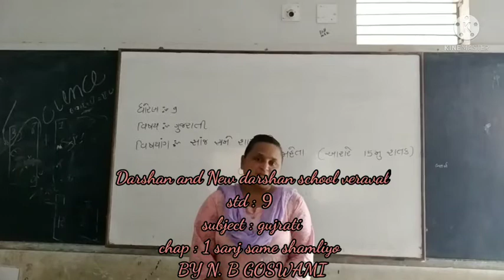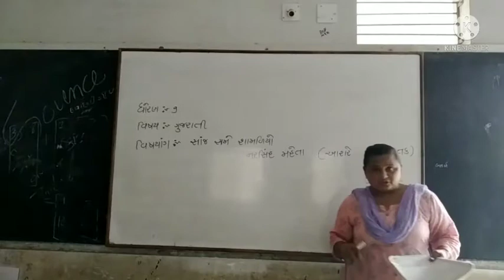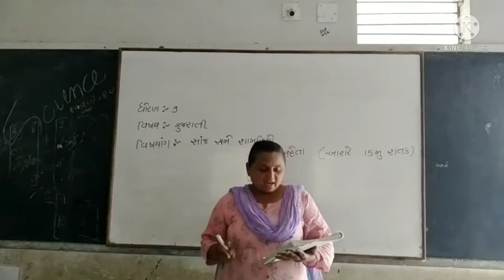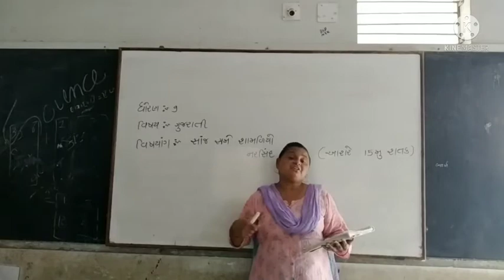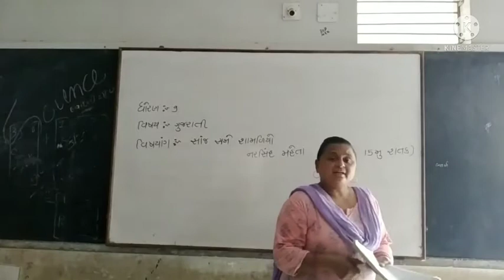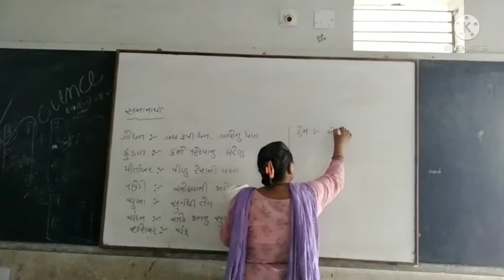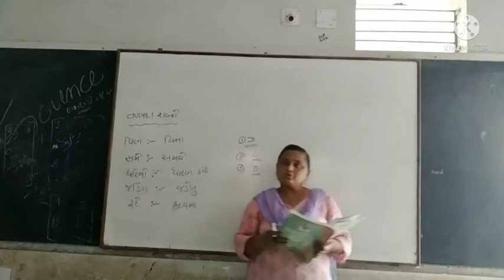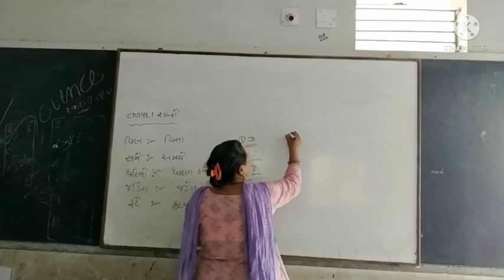nayna madam/std 9 subject gujrati chap 1 sanj same shamliyo/darshan school